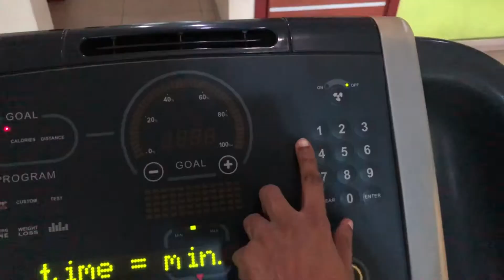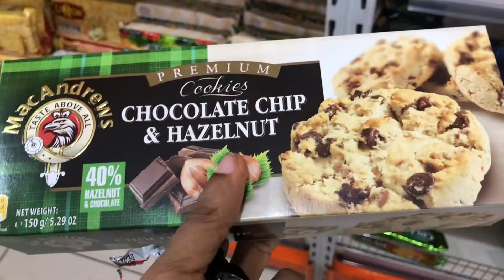What I eat in a day for a flat tummy & don’t gain weight + easy workout routine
I eat whatever I want without gaining weight

Hey loves , this is an interesting vlog I have been wanting to share. How I have been able to maintain a flat tommy even after 2 Kids. Here’s how ☝🏼. please watch and share .

F.A.Q

Photography, Mompreneur, Home maker
-Location?
Port Harcourt, Nigeria
-Birthday?
May 6
-Editing Software?
Premier Pro  and IMovie

Glutes
Glutesworkout
Abs training
Abs day
Flat tommy
Mom of 2 Africa
Lose weight
Workout routine
Weight loss
Portharcourt